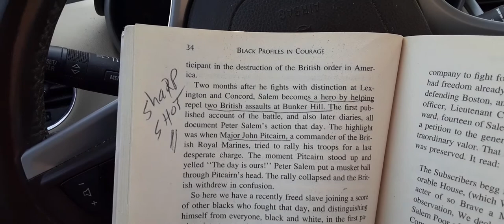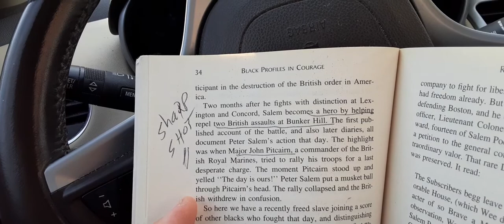Start on this page 103 and 33, Kareem Abdul-Jabbar, black Profiles in Courage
The book Black Profiles in Courage is a legacy of African American achievement, written by Alan Steinberg and Abdul-Jabbar, and the start on this page focus is with Peter Salem, a sharpshooter during the Revolutionary War. Start on page 103 to see his picture, and then read the profile on page 33 and 34